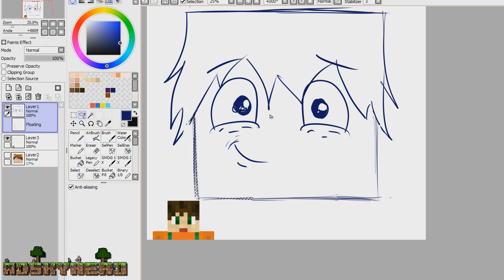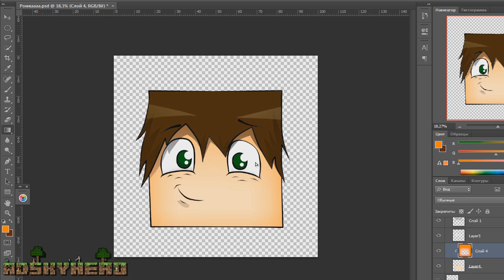SpeedART for Шахта Ромки!:3[Face] #128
СМОТРИ И ДРУГИЕ МОИ ВИДЕО!:3
Немного информации:
Графический планшет - Trust
Программа для рисования - Paint Tool SAI
Программа для съемки видео - Camtasia Studio 7
Программа для обработки видео - Sony Vegas Pro 10.0